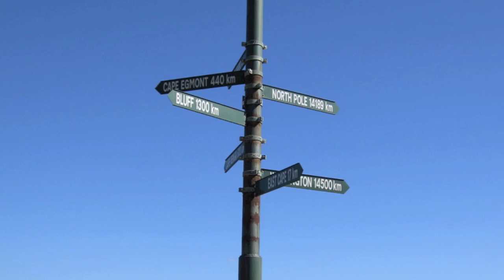STINGRAY FEEDING, WHITE WATER RAFTING AND MORE! New Zealand East As!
BLOG POSTS!

Go East! Rotorua to Maraehako Bay

Go East! Maraehako Bay to Gisborne

Go East! Gisborne to Rotorua